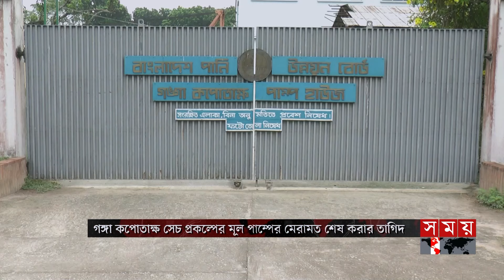বিপাকে দেশের ৪ জেলার কৃষক! | Kopotakkho River | Irrigation Project | Kushtia | Somoy TV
Somoy TV: t.ly/Se1z
Somoy TV Bulletin: t.ly/iqIq
Somoy Entertainment: t.ly/3dWC
Somoy Sports: t.ly/iASp
SOMOY TV ISLAMIC: t.ly/zU6a

Somoynews.tv: t.ly/Y7ab
খেলার সময়: t.ly/xJ5H
সময়ের গল্প: t.ly/EW3M
এ সময়ের বাণিজ্য : t.ly/m3ir

Groups:
Somoy TV (Official)✅: t.ly/ajiO
Somoy Entertainment✅: t.ly/8CLh
Somoy Business✅: t.ly/4xaJ